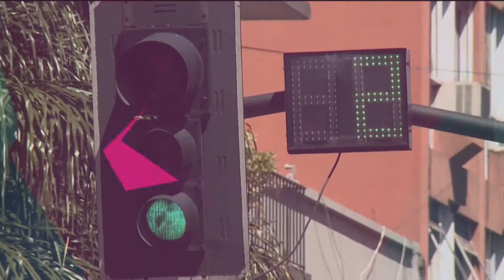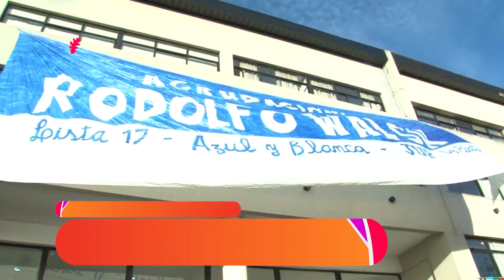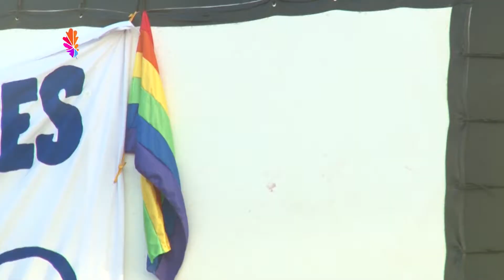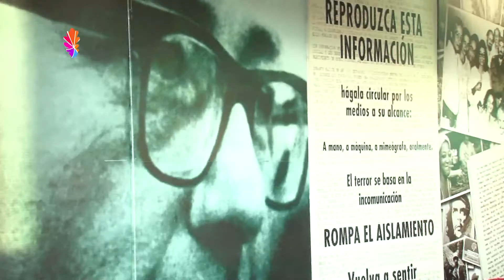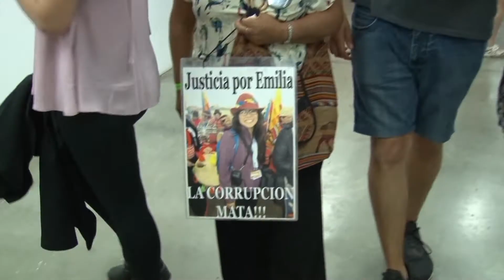NOTI - Resumen 6 12 17